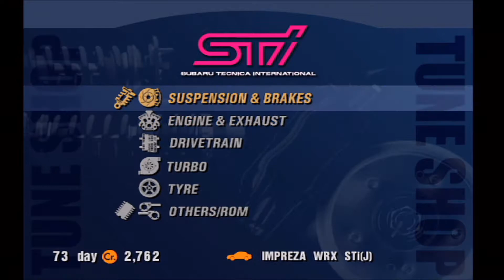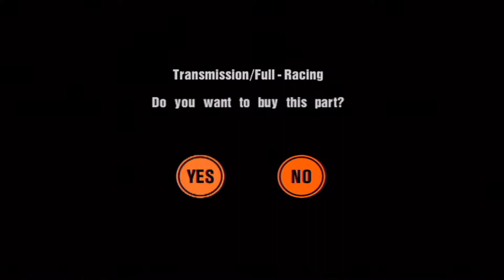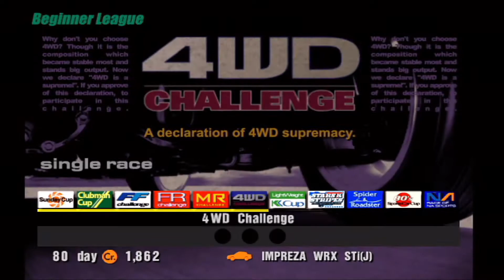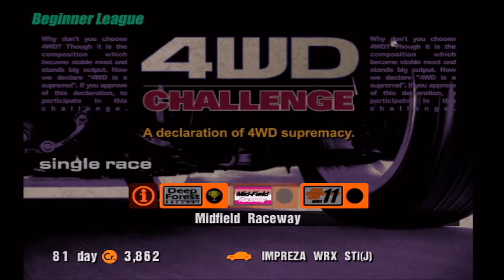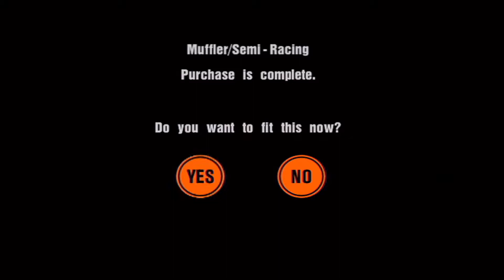#290 | Gran Turismo 3: A-Spec #9 - This WRX Is Going Great!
Upgrading the WRX, and doing some more races! More golds earned this one!